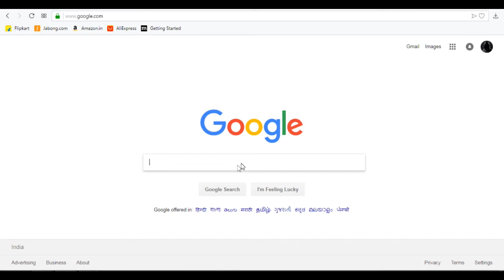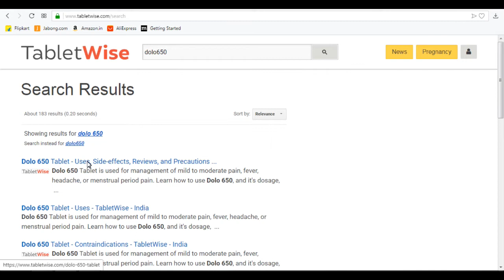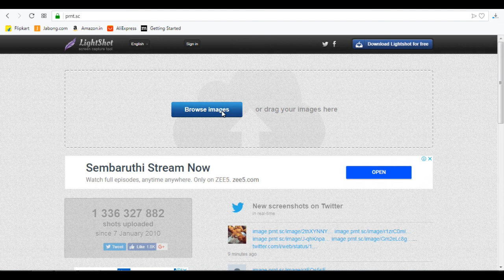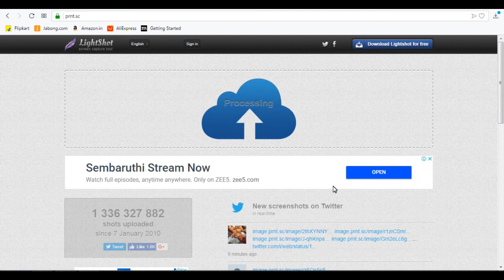3 Best website are usefull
தமிழ் நண்பர்கள்
அனைவருக்கும்வணக்கம்

1.Tech Videos
2.Mobile Earning Tricks
3.Photoshop Tutorials
4.Free Psd Files
5.Digital Painting
6.games
7.Reviews

HI FRIENDS ...
WELCOME OUR VIKE TECH YOU TUBE CHANNEL .